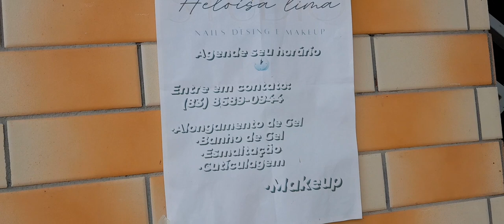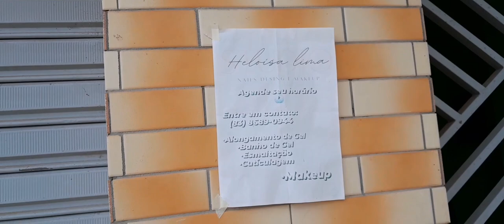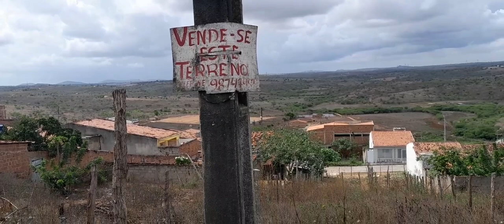Rua Senador Rui Carneiro a nova praça,Arara PB